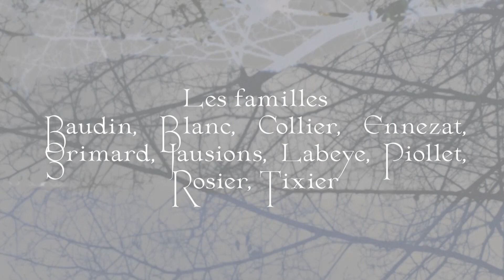Artefact de Lucile Grivelet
Atelier Cinéma sans caméra 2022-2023